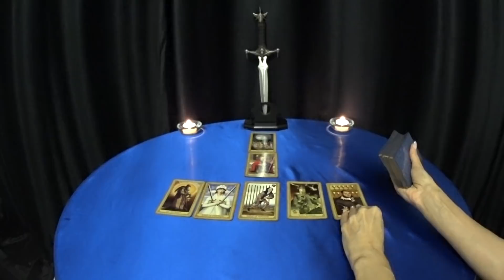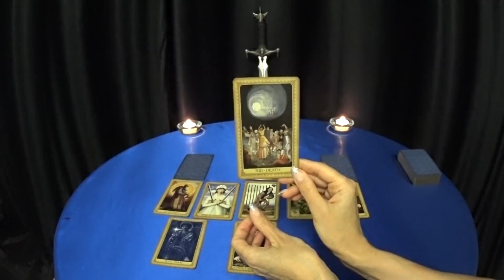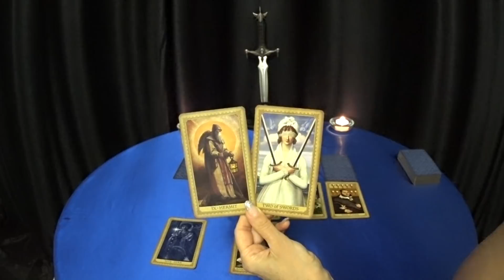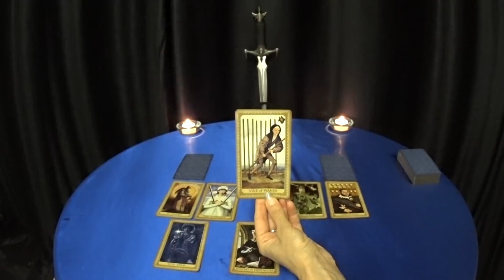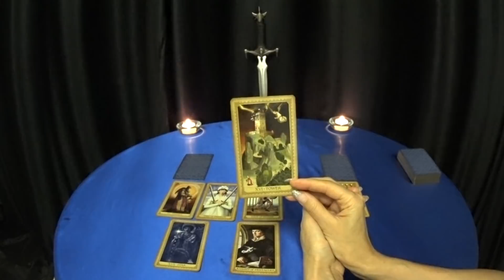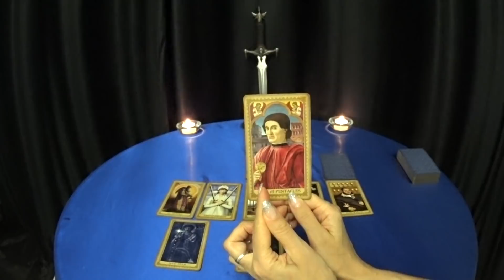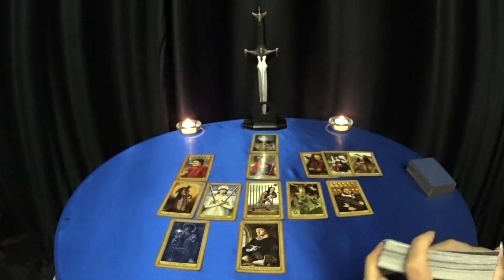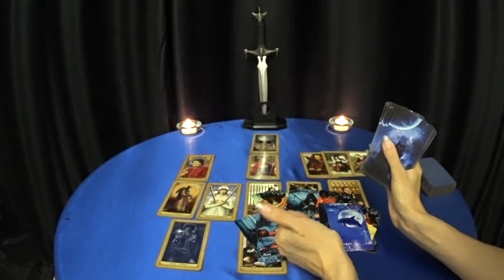ГОРОСКОП КОЗЕРОГИ С 03 ПО 09 ФЕВРАЛЯ.2020